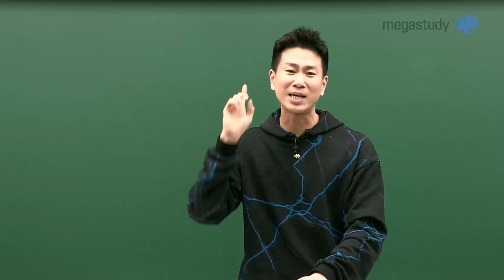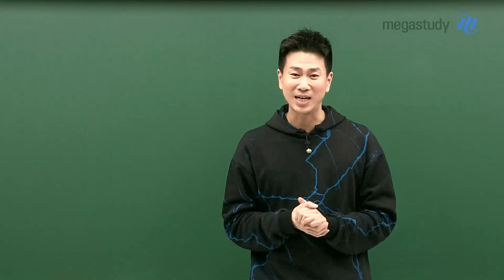[메가스터디] 수학 이승효쌤 - 마음 속 깊은 내면의 외로움과 공허함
선생님은 살면서 가장 힘들었던 시기가 언제였을까요

여러분들은 항상 잘하고 싶은 마음이 있어요
야망과 두려움이 공존하기 때문에 불안감이 생기기 마련이죠

하지만, 성공과 실패를 결정짓는 건 본인의 마음에 달려있어요

기준치를 달성하지 못했다고 실패한 인생이 아니라는 걸 명심하세요
과정을 통해 성장할거고, 6개월 이후 여러분의 결과는 훨씬 더 나을 거에요